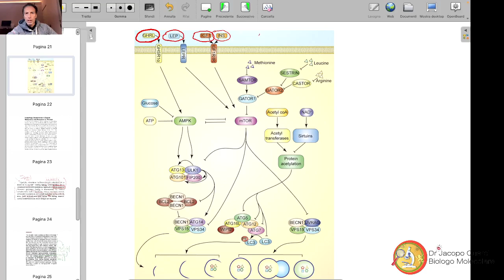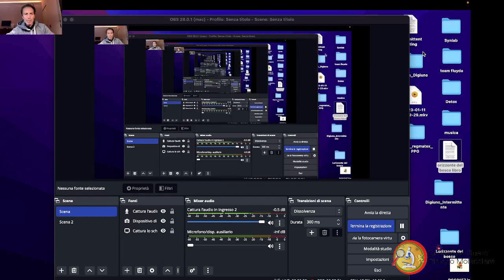Il Digiuno Intermittente da ringiovanire: Dr Jacopo Querci Nutrizionista Livorno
Digiuno Intermittente ringiovanisce  un video corso sulla nutrizione presso la nostra Academy Online di Nutrizione e Fitness iscrizione gratuita. Le consulenze del Dr Querci per tornare in forma utilizzando il suo metodo ancestrale NATFIT.
la nostra Academy Online Dr Jacopo Querci Nutrizionista sportivo , diete per dimagrire Studio a Livorno e Online